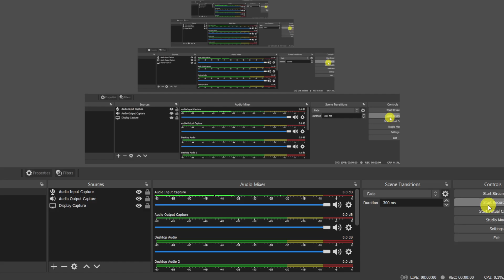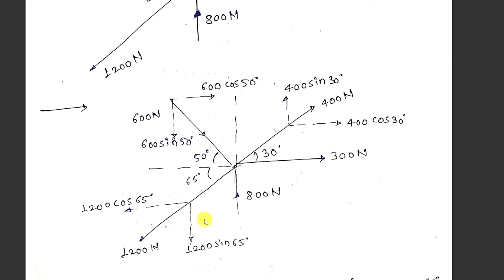#3 Unit 1 Resolution and Composition of force Numerical 2 Engineering Mechanics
In this video, I provide a comprehensive Engineering Mechanics Unit 1 Numerical 2.

Whether you're new to the subject or looking to strengthen your basics, this video will guide you through the fundamental concepts, importance, and scope of Engineering Mechanics.